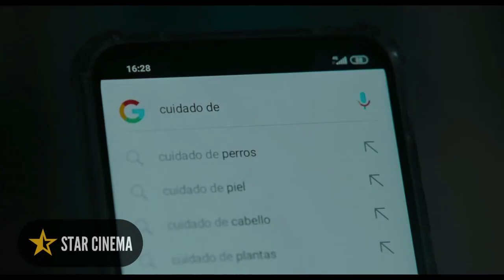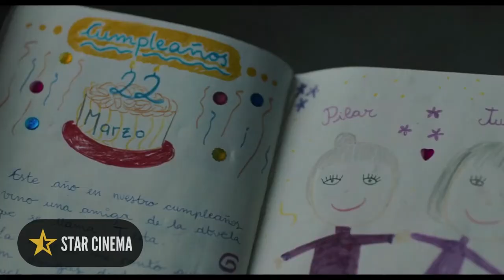La abuela Tráiler Star cinema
Susana tiene que dejar su vida en París trabajando como modelo para regresar a Madrid. Su abuela Pilar acaba de sufrir un derrame cerebral. Lo que deberían ser solo unos días con su abuela, se acabarán convirtiendo en una terrorífica pesadilla